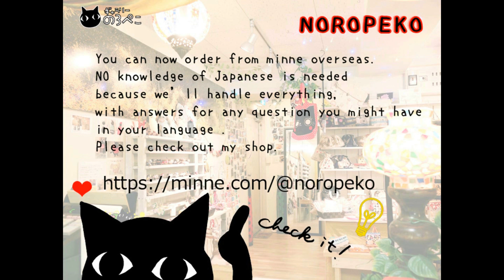【ハンドメイド】yuikoさん 猫生地のカードケース ｜ 手作り猫雑貨&ハンドメイドのお店ギャラリーのろぺこ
奈良県の作家さんです。可愛いネコの生地のカードケースです～。

20枚入ります♪ケースがパカパカと開かないようにゴムでセットする形状です。

ちょっとした贈り物にもいいですね！カードをたくさん持つ方に喜ばれそうです。